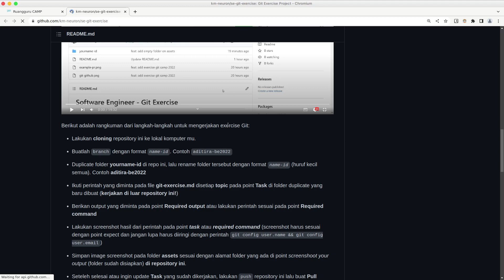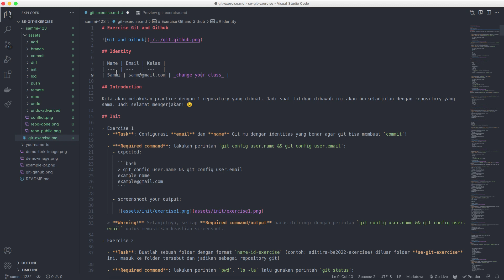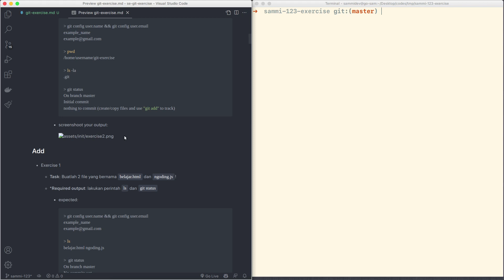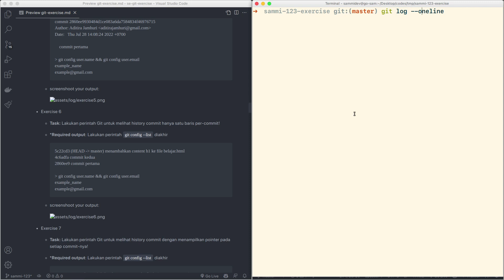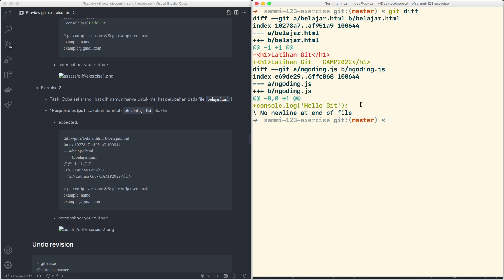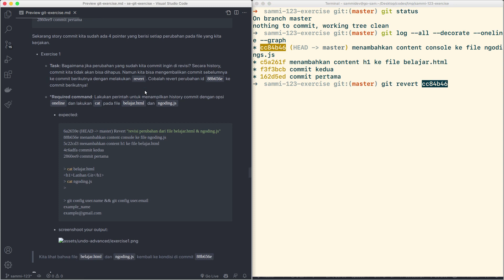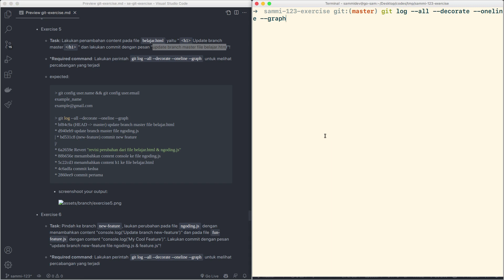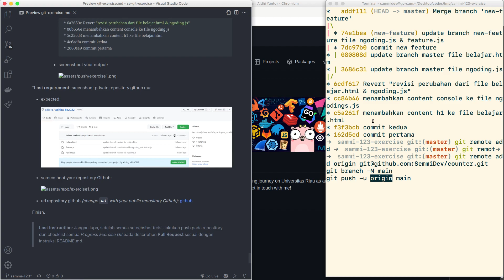Exercise 1 Ruangguru Camp [Software Engineering]